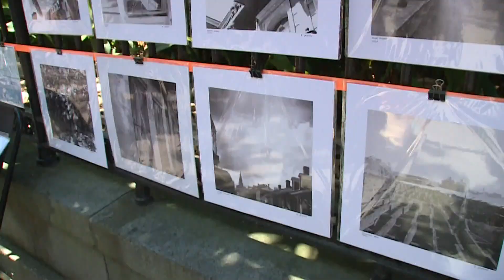Hit-and-run accident kills beloved Jackson Square artist Sher Stewart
French Quarter artist dies in hit-and-run crash: Jackson Square was Sher Stewart's home away from home.

She set up shop along the wrought-iron fence that ring the square since the late 1960s, a member of a tight-knit community who helped keep alive one of the city's great traditions.

“It was  … preserving something that was characteristic of the French Quarter: artists sitting in the French Quarter painting the French Quarter,” said Lee Tucker, an artist at the square since the early 1970s. “She was carrying on that tradition.”

Stewart -- a staunch advocate for disability rights in addition to a longtime French Quarter presence -- was heading home from the square on her bicycle last Friday afternoon when she was hit at St. Claude and Pauger, just across the street from her apartment.

Whoever hit her sped away. Paramedics rushed her to the hospital, but she died Sunday.